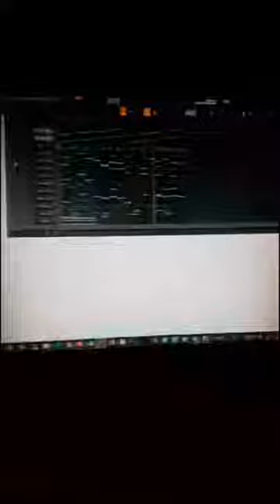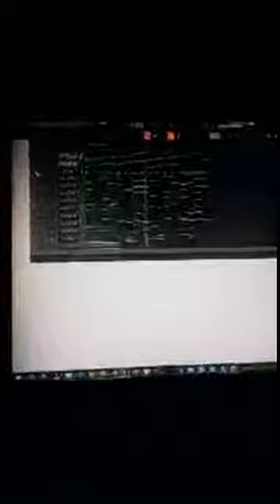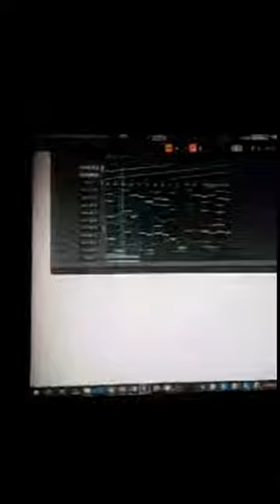Reggaeton Beat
a reggaeton beat but under trail version
Facebook Acc